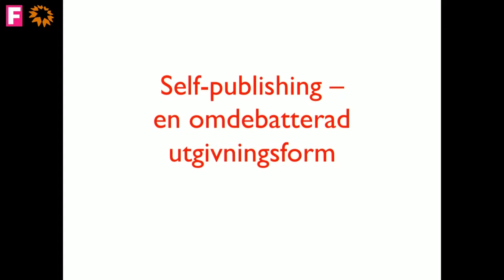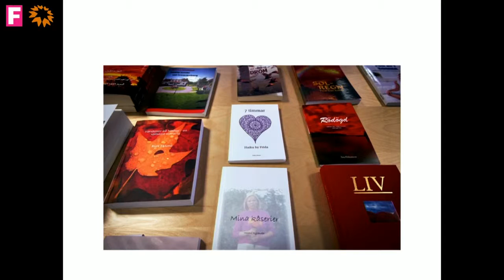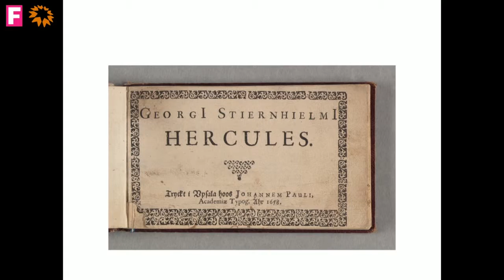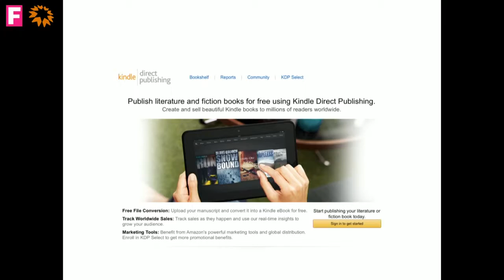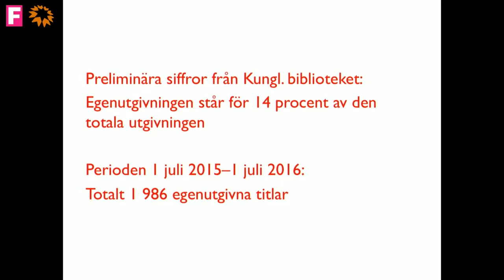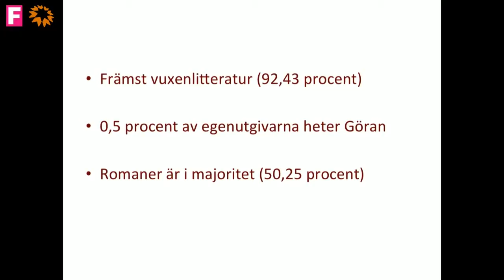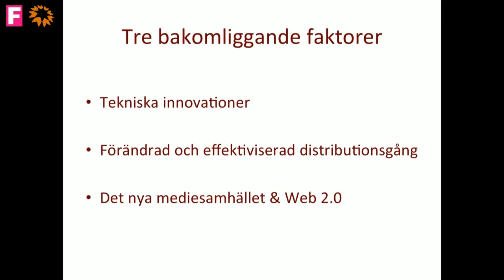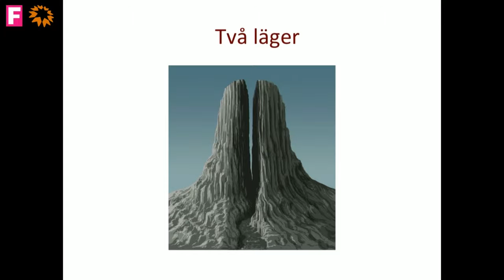Forskartorget2016 - Egenutgivning och bokbranschens digitala vändning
Om en kulturpolitiskt laddad utgivningsform och dess effekter på dagens bokmarknad.
Medverkande: Alexandra Borg, flexitforskare, litteraturvetenskapliga inst. ,Uppsala universitet
Arrangör: Riksbankens Jubileumsfond